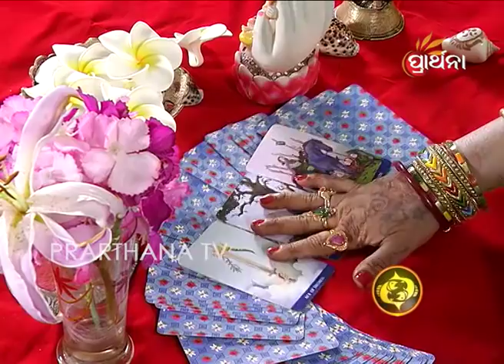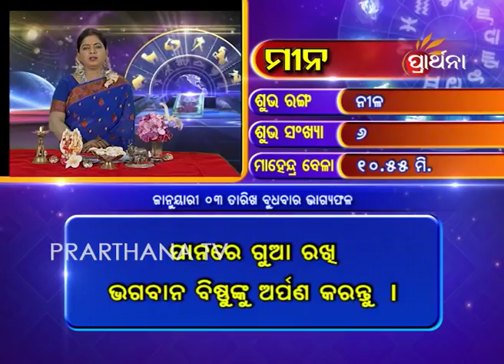Pisces Mina 3 Jan 2018 | Daily Horoscope | ଦେଖନ୍ତୁ ଆଜିର ଦିନଟି କେମିତି କଟିବ